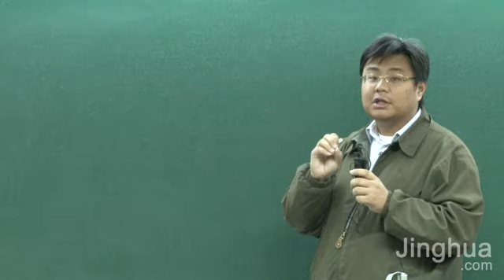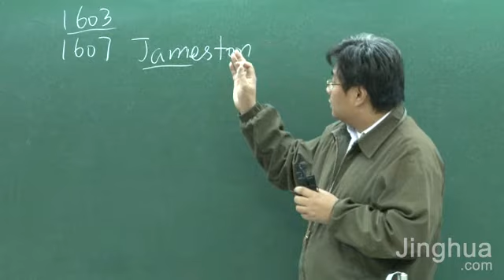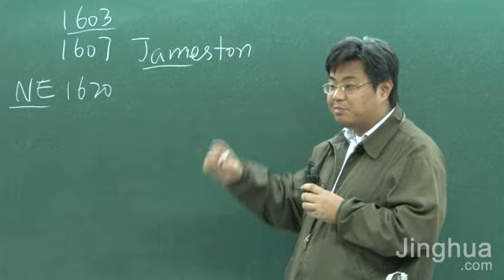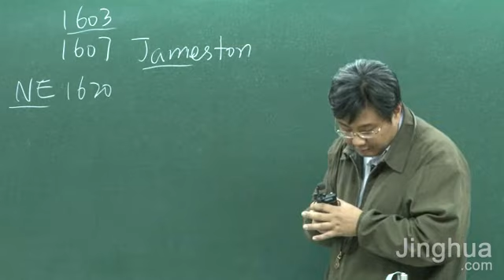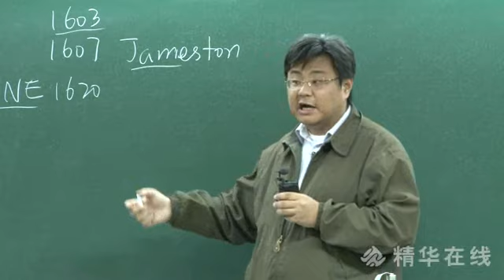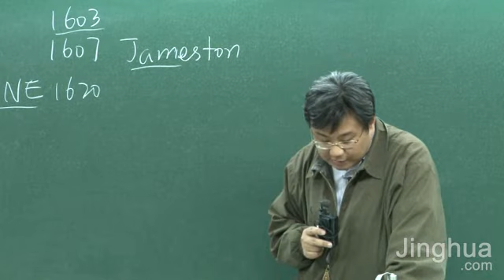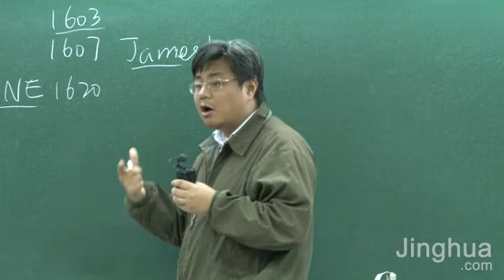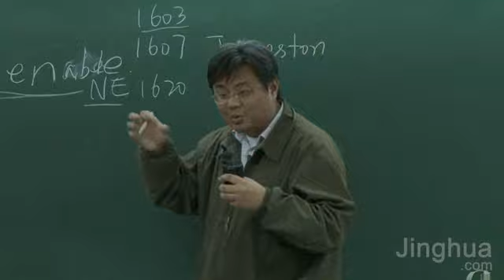“石”破驚天： 美国代议共和制度的建立（订阅并点开小铃铛，避免错过12月袁老师在谷雨2020年最后一次直播分享和更多石老师的直播）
点击展示更多CLICK SHOW MORE获取更多资讯）

加入邮件群组，第一时间获得袁老师和石老师活动通知

想要加入袁老师/石老师微信粉丝交流群，请扫描以下link中的微信，备注袁腾飞

想要加入袁老师/石老师Telegram粉丝交流群

在Amazon买东西的时候可以使用 搜索选择ValleyRain International， 大家在不需要额外多花一分钱的情况下，Amazon会把购买金额的0.5%给谷雨